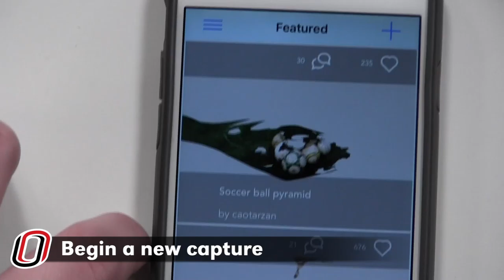Marlin Briscoe 3D Scan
Omaha University (now UNO) alum Marlin Briscoe was the first African-American starting quarterback in professional football. The recent National Football Foundation College Football Hall of Fame inductee was honored with a statue dedication at UNO in September 2016. We created digital exhibits of his time at the university to commemorate his success. Check out this 3D scan of his figurine using the 123D Catch app for smartphones/tablets!